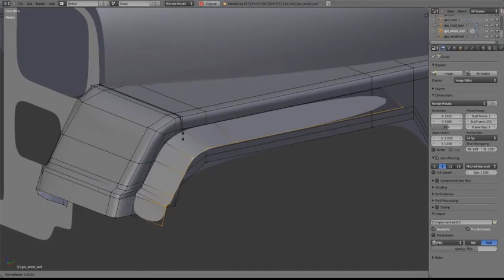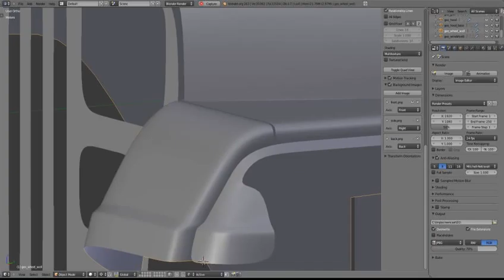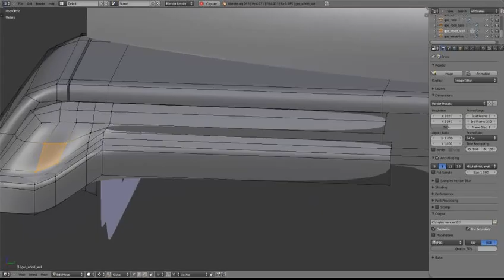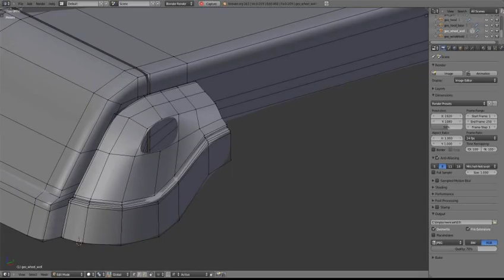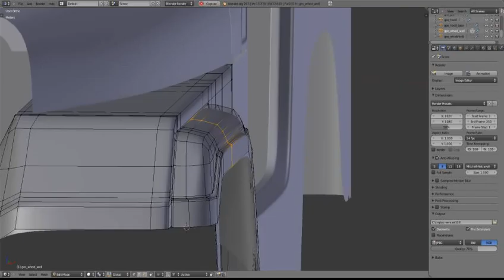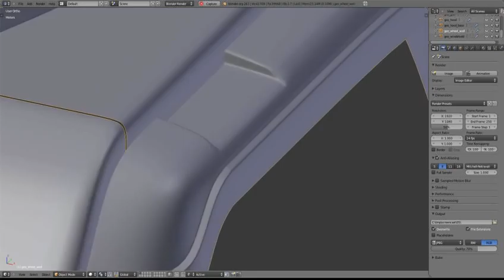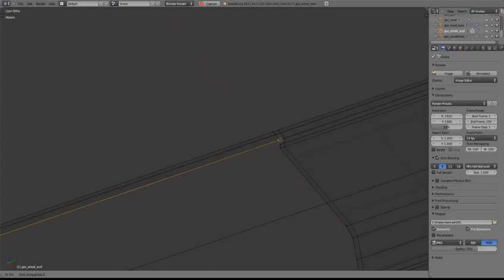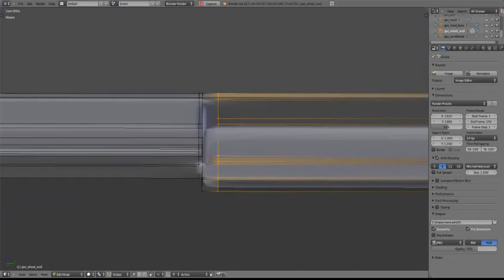TMMJ - MacGyver's Jeep Wrangler - 09 - Medium detailing Part II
Worked on the fender, not the easiest thing to eye out but it turned out fine. Considering the fact that from the most probable camera points of view on the final render some things will be hidden I decided not to saturate the topology too much until I have a better feeling for what will be seen and what won't.
Oh and there is a break on the timelapse with some (not much) work being omitted - I knew it was bound to happen! It stopped accidentally after one too many Ctrl-Zs, sorry about that.